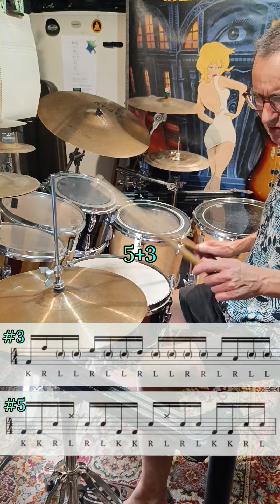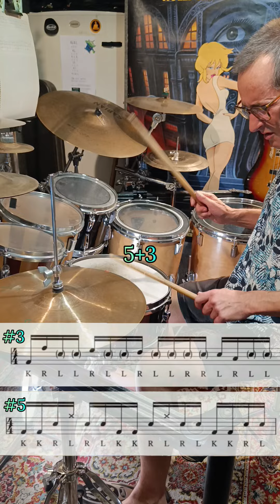paradiddle fill #3 + basic combination fill #5 for beginners by Shingo Uchida vol. 31